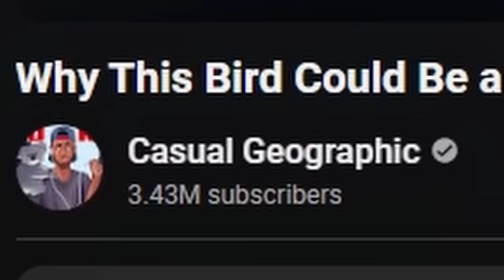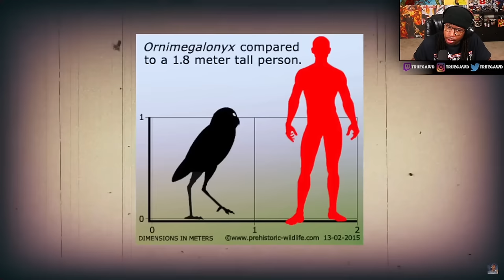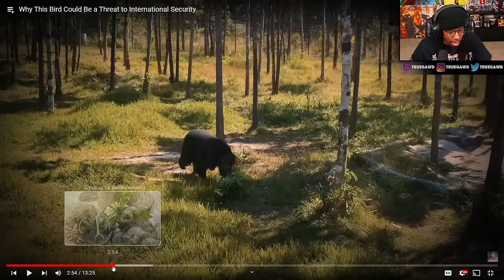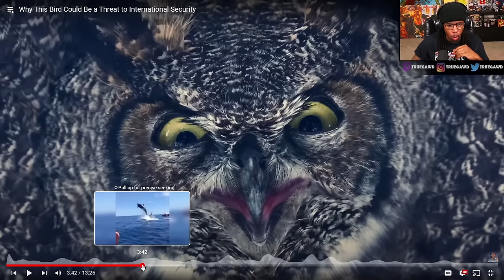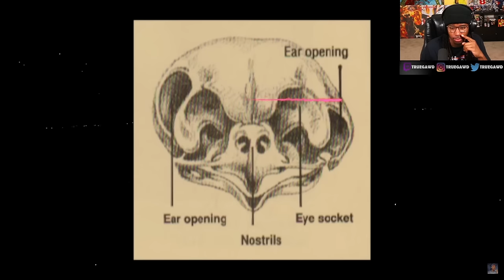THESE BIRDS ARE EXTREMELY DANGEROUS